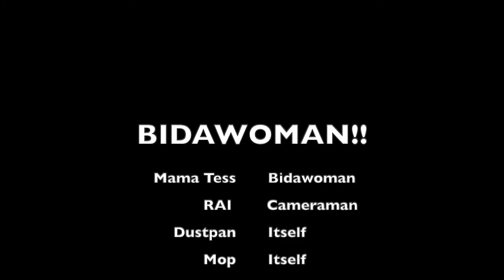Singapore Vlog | BIDAWOMAN in Singapore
After staying with us for 2 months, my mum is about to go back to the Philippines in 2 days... Asked her why she looked sad and she suddenly started crying. When I told her its too early to cry and saw me taking a video, we ended up laughing instead :)